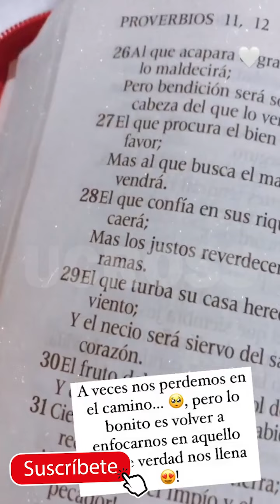Jessica 🍑Cediel ¿MI 😱😁 INGLES es muy 👅👄FLUIDO? o NUNCA 😱APRENDI HABLAR ¿MI GATO🐱🐱 QUE TIENE?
MATEO CARVAJAL 🍑😏¿ESTOY ENAMORADO DE JESSICA CEDIEL? 🤔😱

JESSICA CEDIEL¿JESSICA CEDIEL FUE BAILARINA? Entrevista en TheSusosShow​
JESSICA CEDIEL. (Le GUSTA MATEO CARVAJAL???), AutoStar.
Jessica Cediel😍😈 ¿ME GUSTA? *Mateo Carvajal*😍😈🍑🍒 ¿Me Gusta su Cola? 🍑🍒DEDICATORIA ROMANTICA CANCIÓN
Ex prometido de Jessica Cediel, Mack Roesch RESPONDE! SUBTITULOS EN ESPANOL
JESSICA CEDIEL NOS CONTÓ EL PEOR CHISME QUE LE HAN INVENTADO TheSusosShow​ Caracol Tv
Pipe Bueno confiesa que su vida íntima con Jessica Cediel se vio afectada por sus problemas de salud
Capítulo: Claudia López y Mateo Carvajal tiraron caja de lo lindo en The Susos Show | Caracol TV
MATEO CARVAJAL habla de LA LIENDRA y su experiencia con su AMISTAD
Mateo Carvajal pide PERDÓN por su paupérrima PARTICIPACIÓN/ Desafío The Box
Tag de pareja | Melina y Mateo | Conectados
Mateo ensaya cómo pedirle matrimonio a Melina Ramírez - Desafío Súper Humanos
La Liendra: De Rodada En La Moto Con Mateo Carvajal, Jugamos C0ger, M4tar o Casarse 😂 ¿Luisa O Dani?
Prueba de capitanes: Exparticipantes se enfrentan para ser parte de esta temporada – Desafío The Box
Lo Sé Todo - Mateo Carvajal habló de sus "coqueteos" a Lina Tejeiro
Mateo Carvajal no se aguantó y le respondió a Jessica Cediel. 😲😂🥰
JESSICA CEDIEL Y MATEO CARVAJAL ESTAN SALIENDO
Jessica Cediel y Mateo Carvajal reaccionan al embarazo de Luisa Fernanda w y Pipe B. LU se casa
POLÉMICAS DECLARACIONES DE Jessica Cediel y Mateo Carvajal sobre Luisa Fernanda W y Pipe Bueno
Mateo Carvajal eligió entre Jessica Cediel y Lina Tejeiro
😱¿MATEO CARVAJAL le fue INFIEL a MELINA RAMIREZ con un TRANSEXUAL? / BORRARON FOTOS😱

jessica cediel bailando,jessica cediel y pipe bueno,jessica cediel y romeo santos,jessica cediel bingos felices,jessica cediel bailando reggaeton,jessica cediel y tom cruise,jessica cediel oficial,
jessica cediel fortuna,jessica cediel sabados felices,jessica cediel guayana

uisa W - CHANEL (Official Video)

TIPSS CON LU Y PIPE   **MAXIMO CALVÓ POR MIS PADRES**
Guaro - Pipe Bueno | Video Oficial